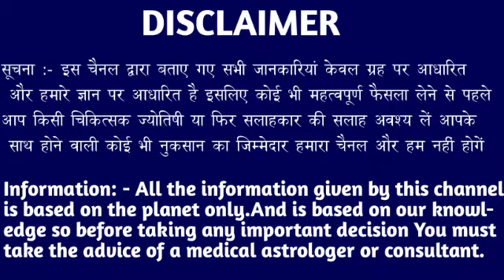कर्क राशि वालों 27 और 28 फरवरी 2023 सच्चाई जानकर चौक जाएगी आप देखो। Kark Rashi